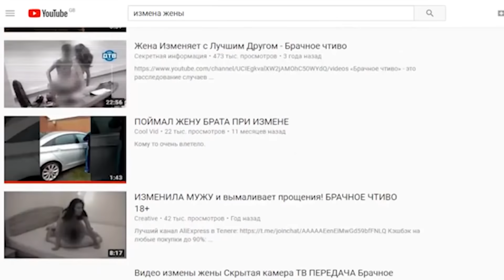ИЗМЕНА ЖЕНЫ СНЯТАЯ НА ТЕЛЕФОН. МУЖ ЗАСТАЛ ЖЕНУ С ЛЮБОВНИКОМ И ЖЕСТОКО ОТОМСТИЛ.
Муж застал жену с любовником, снял на камеру и залил на ютуб. Месть за измену или недостойный поступок?